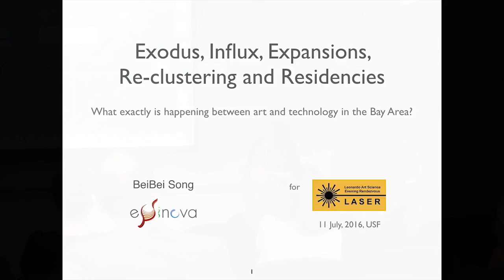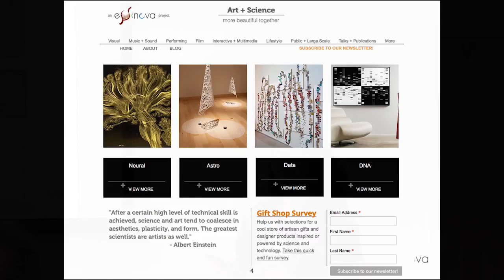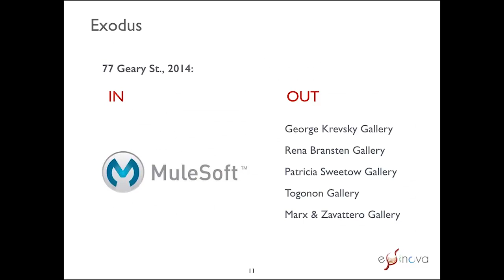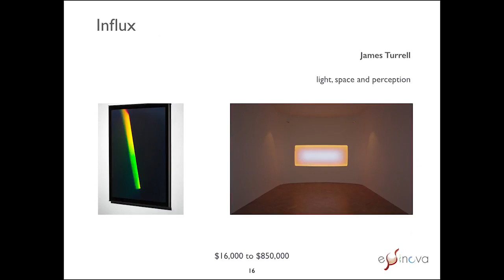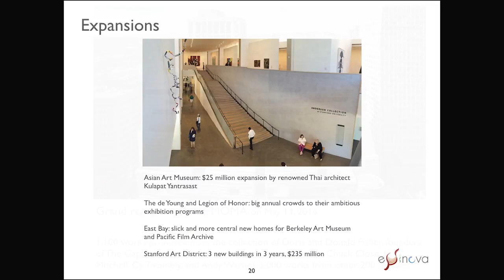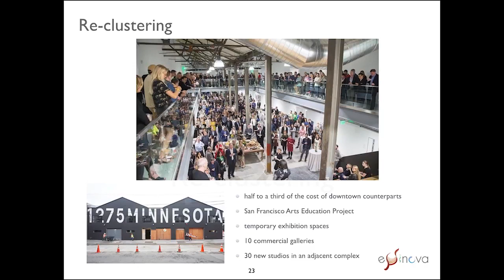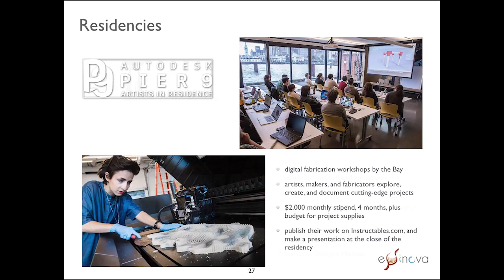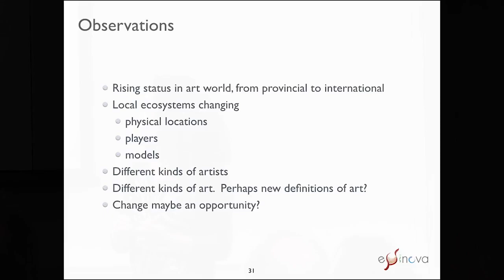What Exactly Is Happening Between Art And Technology | Technology Pushing The Boundaries Of Art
How Artists Are Using Technology

More than ever technology is allowing the boundaries of art to be pushed to their extremities. Dubbed ‘Sky Magic’, advertising company MicroAd has created in Japan, through the use of drones loaded with LED lights, the illusion of fireflies dancing in the dusk with Mount Fuji as their backdrop. Explore how pioneering artists are utilising technological advances in both hardware and software to demonstrate the beauty of the human mind and body.